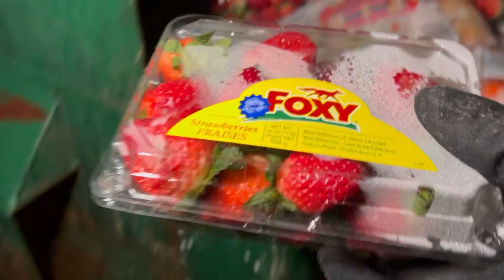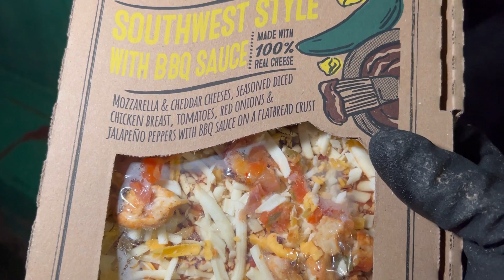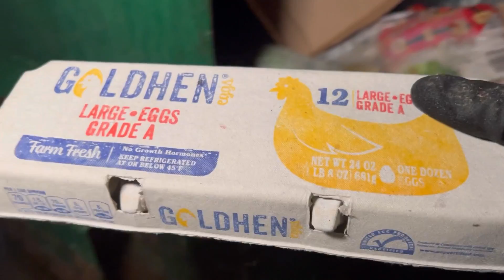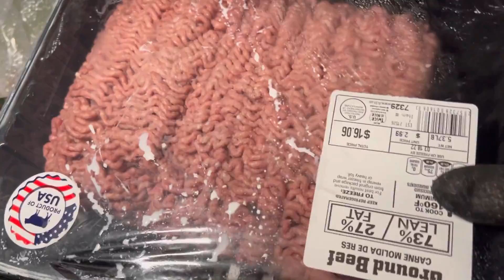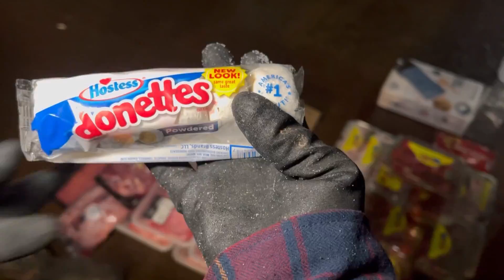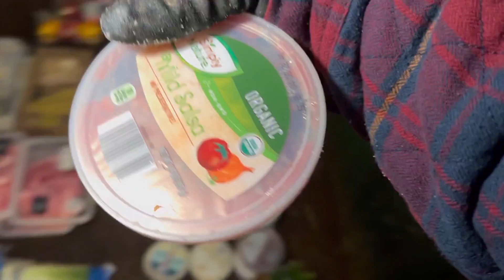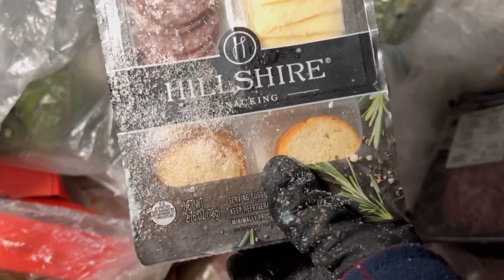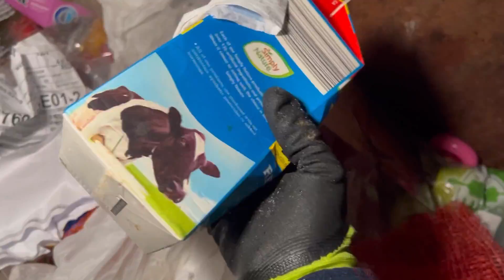Dumpster Diving Aldi #85 HUGE Free Food Score!